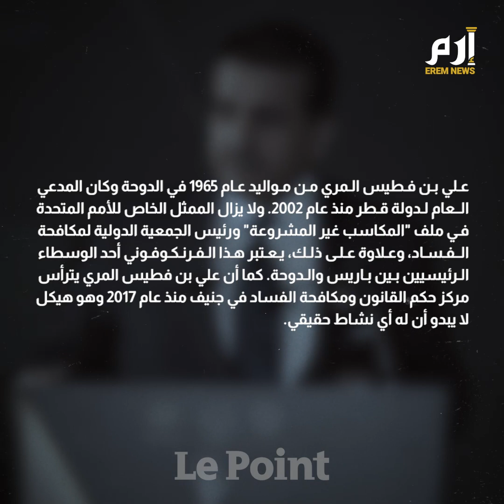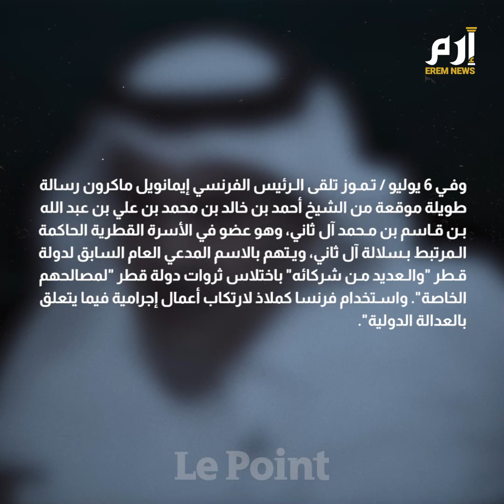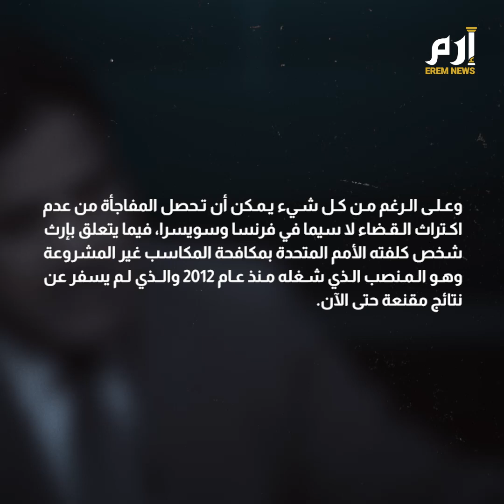صحيفة فرنسية: قطر تتخلص بهدوء من النائب العام "المثير للشبهات" علي بن فطيس المري